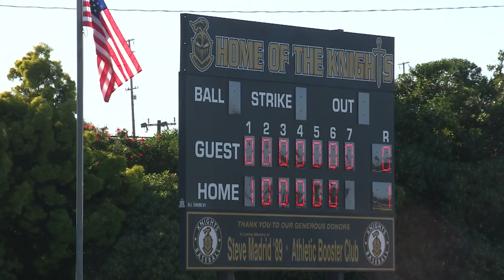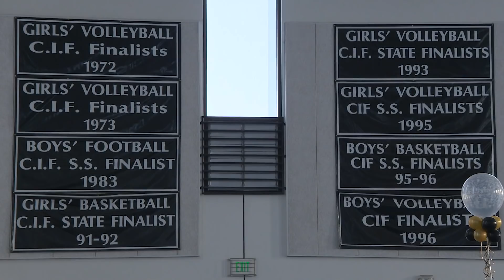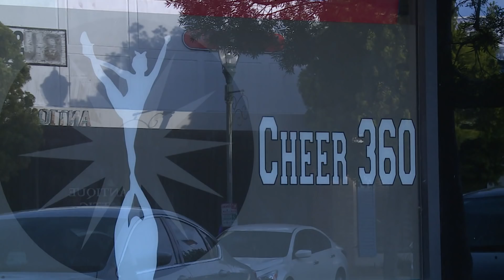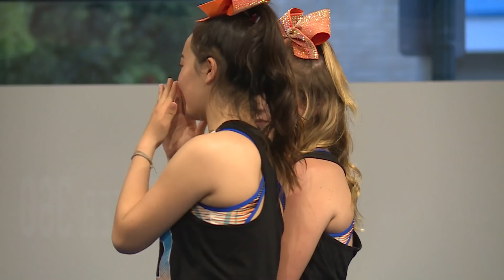The SportsDesk 14.19 HD - Torrance CitiCABLE - April 8-14, 2019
for Leslie's interview with additional photos and video!

Join Lesley Robins for all the sports action from Torrance, California! Check out the highlights, interviews, scores and more from North, South West, Torrance & Bishop Montgomery, plus El Camino College.

“The SportsDesk”
April 8th – April 15th, 2019
Show #14.19
Hosted by Lesley Robins

TORRANCE HIGH SCHOOL SPORTS NEWS (Bishop Montgomery, Torrance, North Torrance, South Torrance, West Torrance and Ambassador), PLUS COLLEGE SPORTS NEWS (El Camino)

Sports News:
• Rivalry games between Pioneer League baseball teams North & West – North got the win first, 2-1; West answered, winning their next meeting 10-3.
• Bishop Montgomery’s baseball team got a 1-0 shutout victory over Salesian, but then lost their second meeting, 4-1
• Bishop Montgomery held the “Knights Fest” fundraiser, in part to help their sports programs
• Softball updates: South handed North a 17-0 Pioneer League loss; North beat Inglewood 28-0; West won by forfeit against Morningside 7-0; Torrance High got the 10-2 win to complete the season sweep of North.

Features:
• In studio guests – West’s girls basketball head coach Riki Murakami and the team’s strength and conditioning coach Leslie Trujillo. Coach Leslie wrote a book called “Dear Her” and Coach Riki, plus other Torrance-area athletes/alumni are featured in the book via letters they had to write to their younger selves.
• South Bay Cheer 360 – teams prepare for National competition
• Spotlight on El Camino College’s badminton team

6:30AM, 4:00PM, 9:30PM & Midnight

They can also be viewed on our YouTube page!